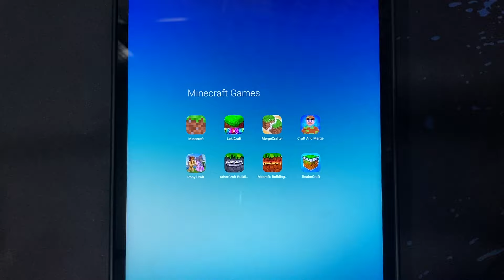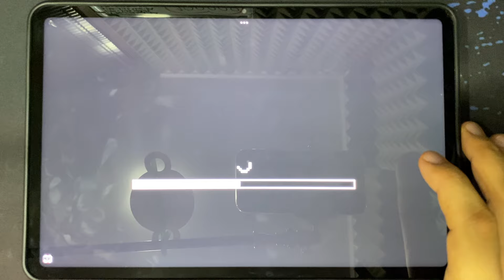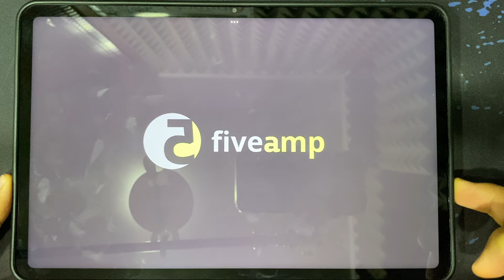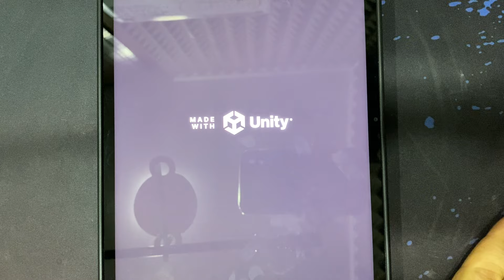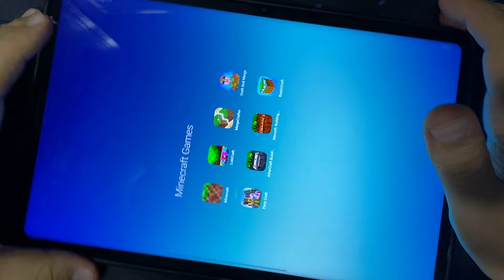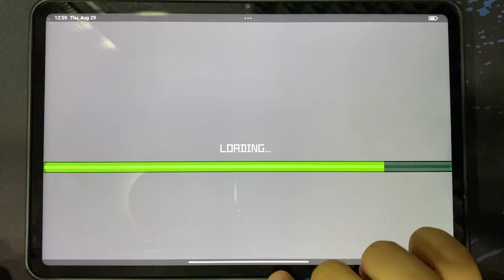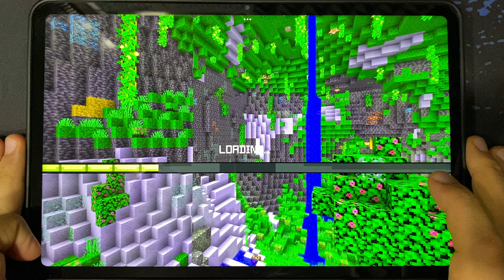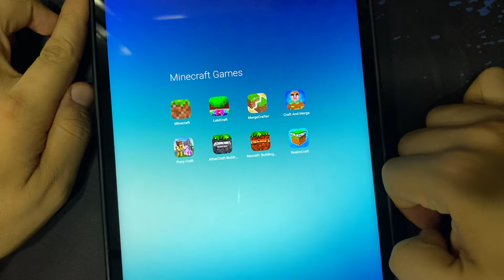Minecraft, Lokicraft, MergeCrafter, Craft and Merge, Pony Craft, AtharCraft, Mecraft, RealmCraft